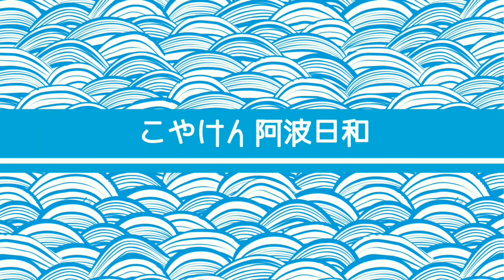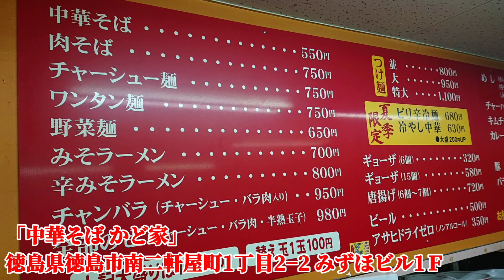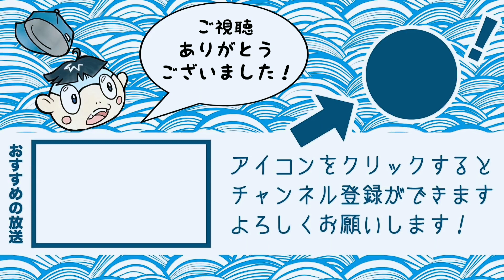【中華そば かど家】徳島ラーメン烈伝vol.7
こんにちわ！古谷健太(こやけんた)です。

こやけん阿波日和企画！
徳島ラーメン烈伝！！！！

vol.7は「中華そば かど家」さんに
お邪魔してきましたー！！！！

koyaken_radio